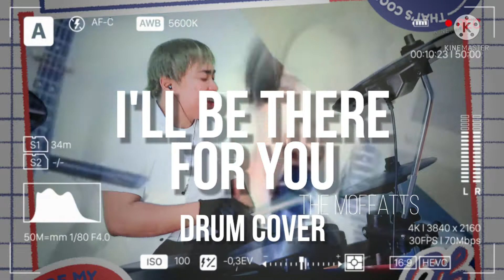I'LL BE THERE FOR YOU (Moffatts) Drum Cover